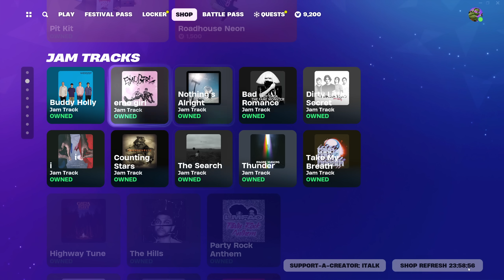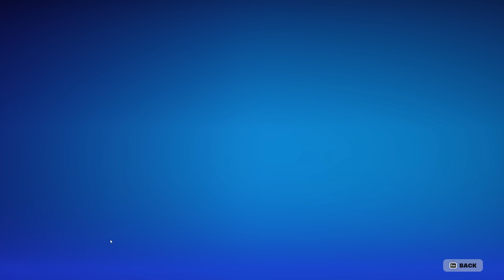*NEW* BUDDY HOLLY IS HERE! Fortnite Item Shop [December 13th, 2023] (Fortnite Battle Royale)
Fortnite Item Shop right now on December 13th, 2023.